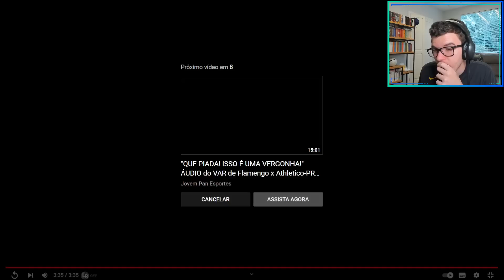NETO NÃO CONSEGUE ACEITAR O SUCESSO DO FLAMENGO?? NETO REAGE A COPA DO BRASIL E MAIS!!